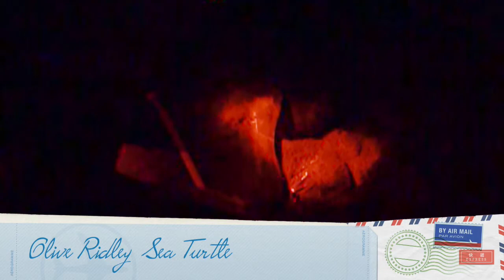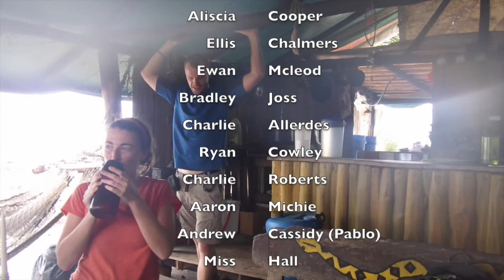Costa Rica Outlook Expedition 2015 - Kemnay Academy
Kemnay Academy Team 2 Costa Rica Expedition 2015
By Erynn Sangster